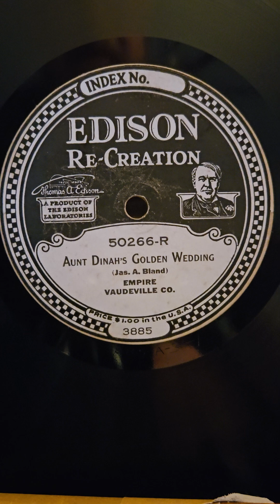Aunt Dinah's Golden Wedding - Empire Vaudeville Company Edison DD #50266 1915